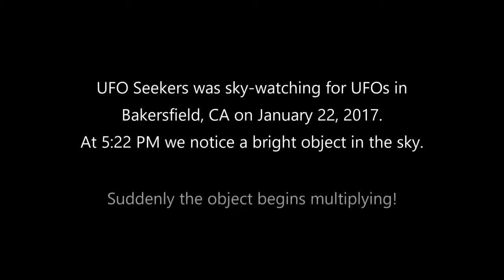UFO 🔴 FILMED On Video REPLICATING Over California